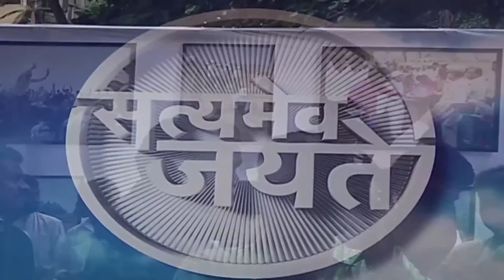THE SATYAMEV JAYATE WATER CUP AWARDS 2016 WITH CM DEVENDRA FADNAVIS & AAMIR KHAN 01